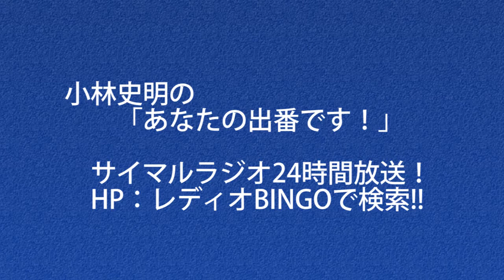小林史明の「あなたの出番です！」2020年10月26日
ゲスト：Ms.Asian Beauty2018初代グランプリ　 秩父さくらさん

前半トーク：Ms.Asian Beautyへ応募したきっかけ・初代グランプリの使命
後半トーク：Ms.Asian Beauty2020広島大会出場者募集中！地域・社会貢献へ向けての第1歩